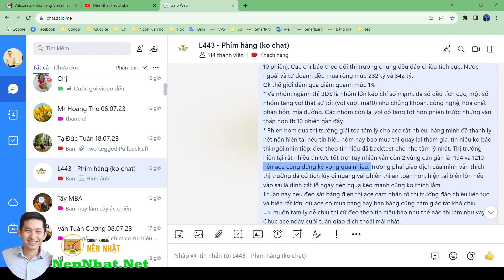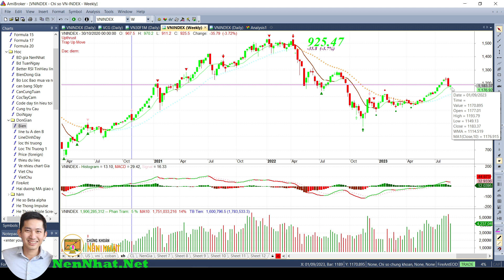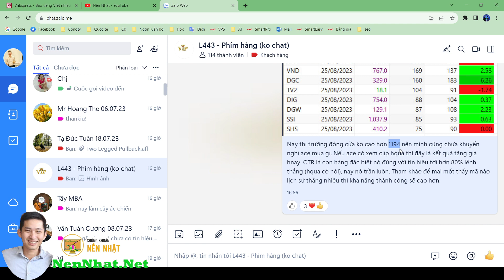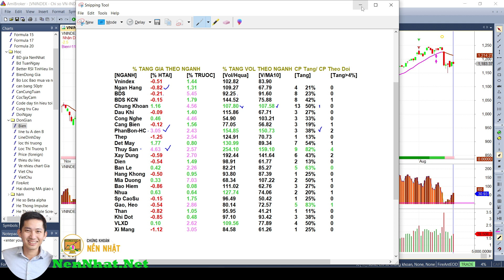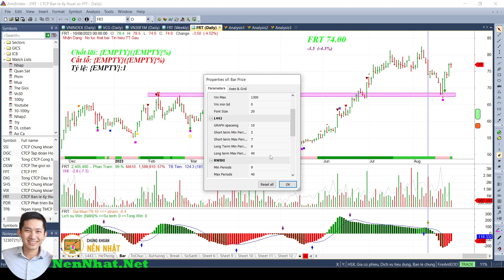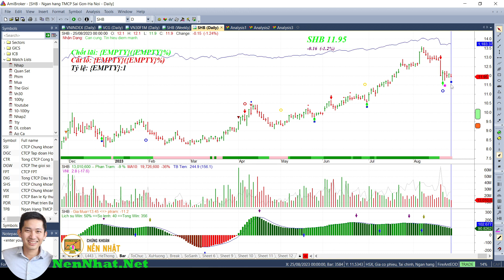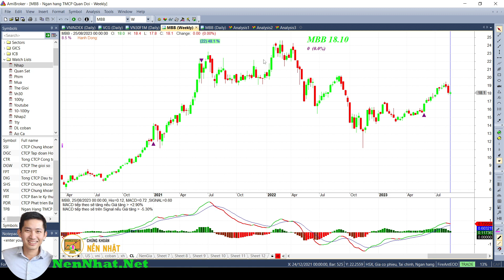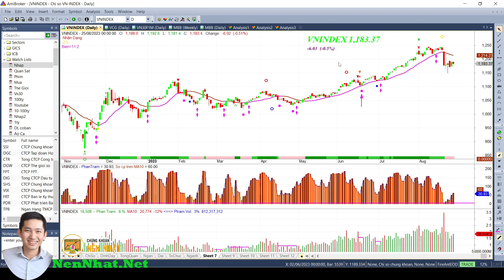Những điểm cần chú ý ở tuần giao dịch trước nghỉ lễ 28 - 31 tháng 8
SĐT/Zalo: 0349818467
Vnindex có tuần giao dịch biên lớn trong hầu hết các phiên, đóng phiên cả tuần giữ giá trên đường MA10 có thể xem là tín hiệu tích cực. Phiên cuối tuần chỉ số không không vượt qua được 1194 nên khả năng chờ tiếp tục khi cả 2 tín hiệu sau thõa mãn để tham gia mua mới
- Phiên tăng điểm
- Giá trị giao dịch Vnindex vượt trên 18.5k tỷ
Một số cổ phiếu chú ý SHB và